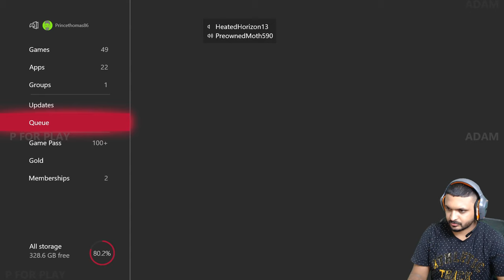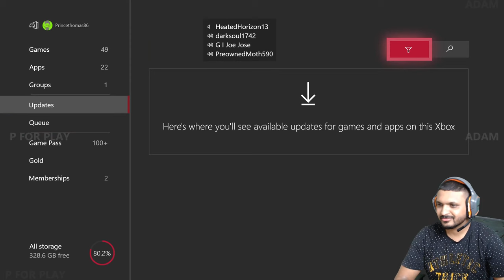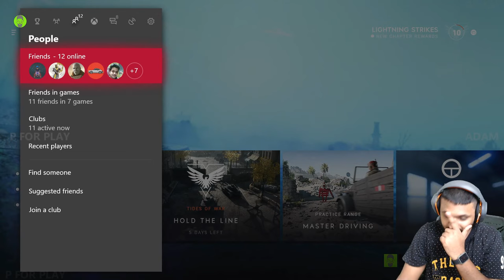[MALAYALAM] Battlefield 5: Conquest Gameplay - ADAMMINATI! (BF5) - XBOX ONE S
╔ ஜ۩☢۩ஜ ╗
║ ▓▓▓▓▒▒▒▒░░░░| Open This Description |░░░░▒▒▒▒▓▓▓▓  ║
╚ ஜ۩☢۩ஜ ╝

XBOX ONE : Princethomas86
PSN ID : ADAMBROS07
EPIC ID : VOD_ADAMMINATI
PUBG M : VODADAMMINATI
STEAM : ADAMMINATI